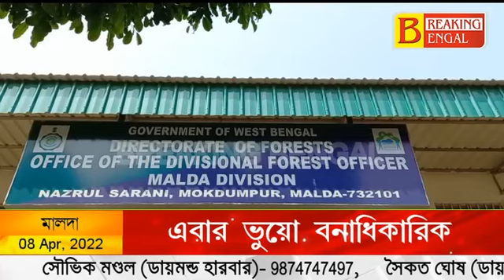রাজ্যের অনেক কিছুই ভুয়ো! এবার ধরা পড়ল বনদপ্তরের ভুয়ো আধিকারিক, কি বললেন এসপি?Breaking Bengal